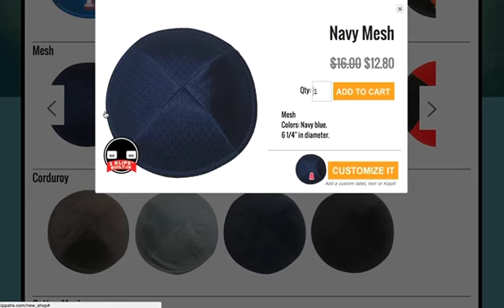Klipped New Site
Scrolling through our huge stock of kippahs online just got really easy! Quickly slide through our entire inventory and click for details.